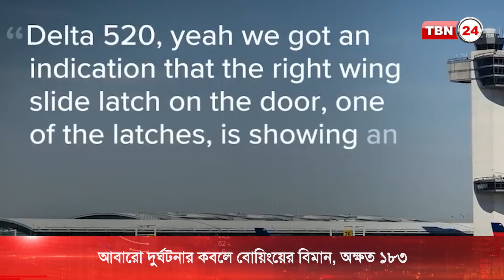মাঝ আকাশে ডেল্টা এয়ারলাইন্সের বিমানে যান্ত্রিক ত্রুটি | TBN24 NEWS | Delta Flight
নিউ ইয়র্ক থেকে লস অ্যাঞ্জেলেস যাওয়ার সময় ডেল্টা এয়ারলাইন্সের একটি বিমানের ইমার্জেন্সি স্লাইড খুলে পড়ে যাওয়ার ঘটনা ঘটেছে। শুক্রবার সকালে নিউ ইয়র্কের জন এফ কেনেডি বিমানবন্দর থেকে ছেড়ে যাওয়া বিমানটিতে ১৮৩ জন আরোহী ছিলেন।